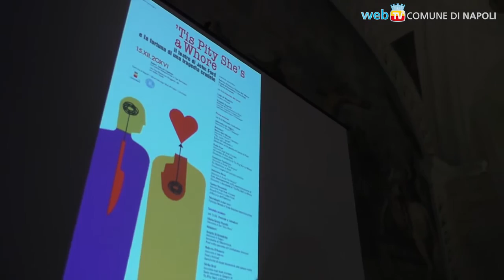Il teatro di John Ford: studiosi a confronto a Napoli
A San Domenico Maggiore per una giornata di studi su John Ford, ultimo drammaturgo elisabettiano del Seicento inglese,: la scelta di Napoli come importante sede di studi shakespeariani.